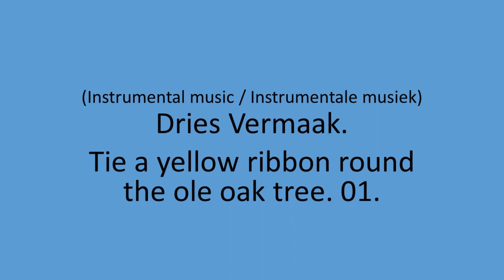Dries Vermaak - Tie a yellow ribbon round the ole oak tree. 01.